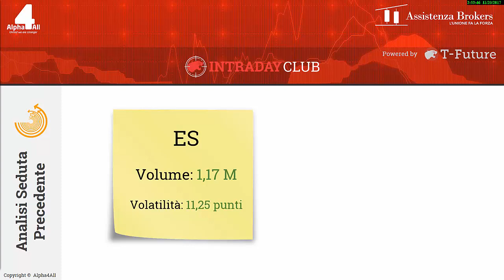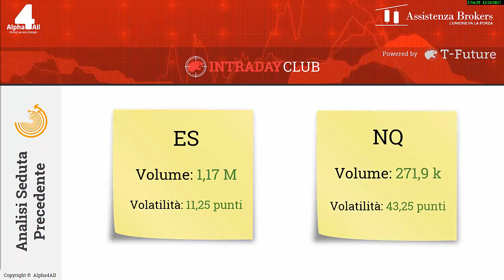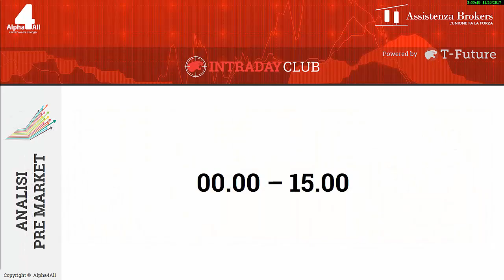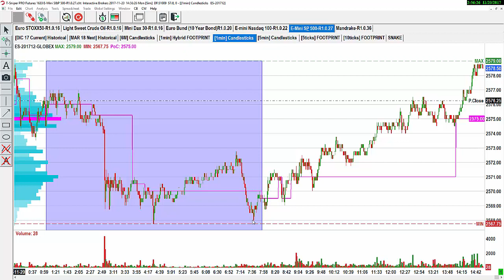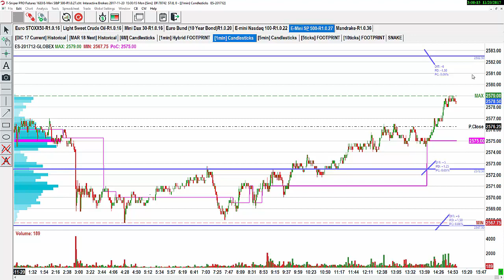20/11/2017 – Analisi contesto e pre-market Futures USA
CLICCA SUL LINK PER ISCRIVERTI E PER ACCEDERE AI NUOVI CONTENUTI Video pillola quotidiana a cura del trader Stefano Corvi dove andremo insieme ad analizzare lo scenario dei mercati americani prima della loro apertura.  L'obiettivo è quello di individuare le migliori opportunità su cui andare a tradare nella prima ora di contrattazioni.